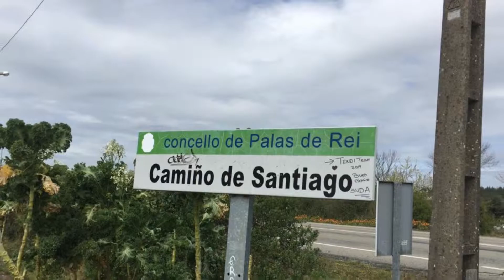De Portomarin a Palas de Rei - Camino de Santiago